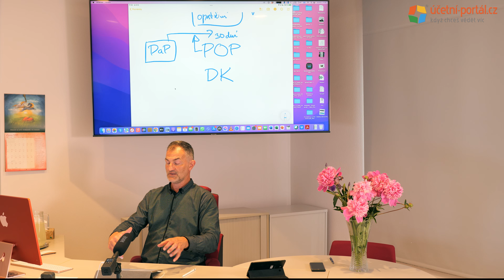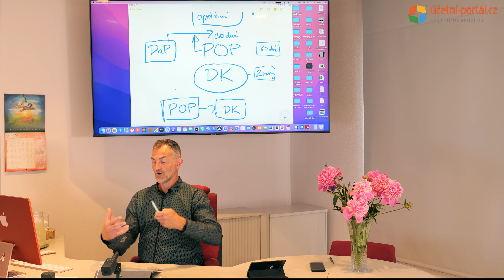UKÁZKA - 2. část - Daňový specialista 2022 - 16.den = II.3 - Daňový řád - obecně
UKÁZKA - 2. část - Daňový specialista 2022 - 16.den = II.3 - Daňový řád - obecně - Ing. Roman Landgráf